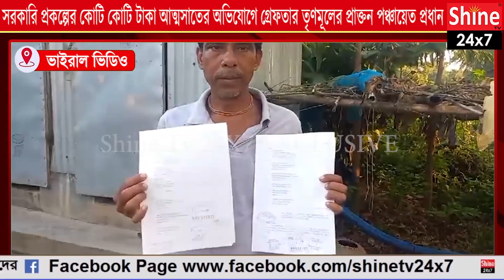সরকারি প্রকল্পের কোটি কোটি টাকা আত্মসাতের অভিযোগে গ্রেফতার তৃণমূলের প্রাক্তন পঞ্চায়েত প্রধান সহ দুই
সরকারি প্রকল্পের কোটি কোটি টাকা আত্মসাতের অভিযোগে গ্রেফতার তৃণমূলের প্রাক্তন পঞ্চায়েত প্রধান সহ আরও দুই | Government Project | Arrest Panchayat Pradhan | Malda | Anti Corruption Branch | Bankshal Court

সরকারি প্রকল্পের কোটি কোটি টাকা আত্মসাতের অভিযোগে গ্রেফতার তৃণমূলের প্রাক্তন পঞ্চায়েত প্রধান সহ আরও দুই। দুর্নীতি দমন শাখার হাতে গ্রেফতার তৃণমূলের প্রাক্তন পঞ্চায়েত প্রধান। গ্রেফতার করা হয়েছে মালদার বৈরগাছি পঞ্চায়েতের ২ কর্মীকেও। ব্যাঙ্কশাল আদালতে তোলা হলে ৩ জনকেই পুলিশ হেফাজতের নির্দেশ দিয়েছে আদালত।